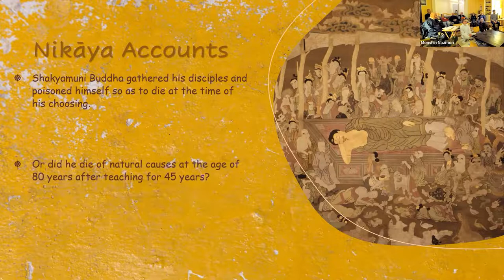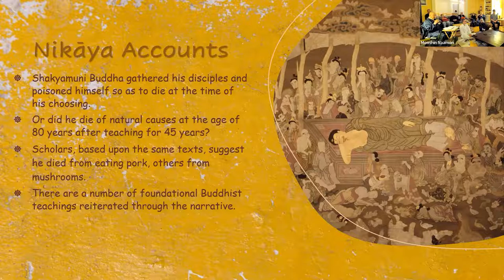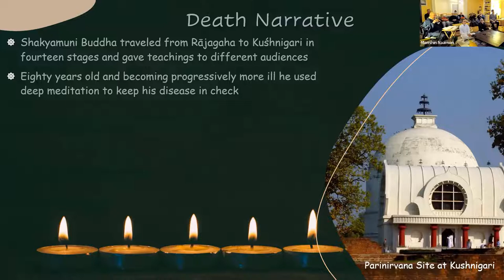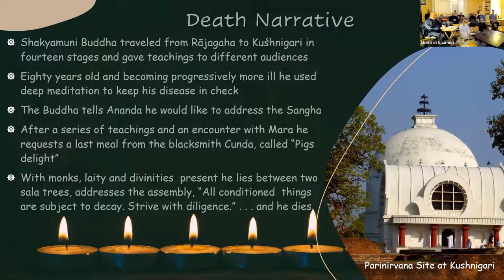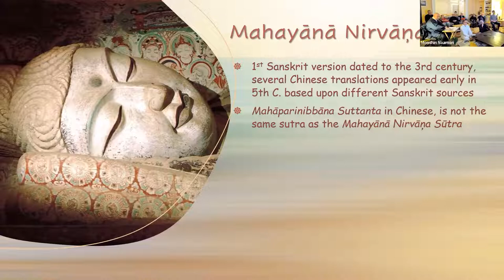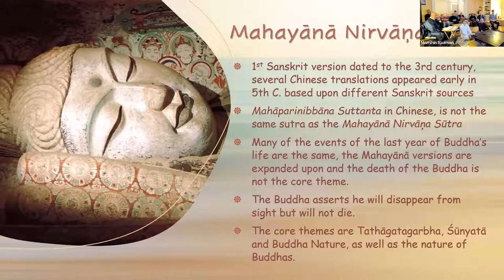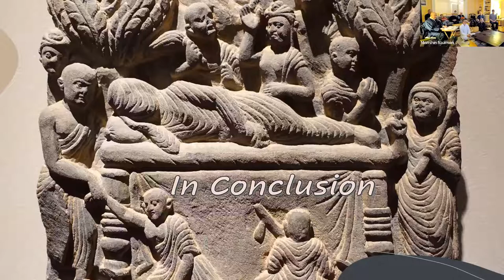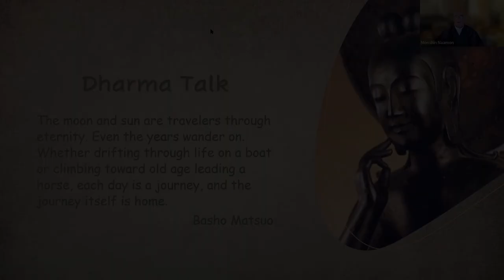February 16th 2022 - Śhakyamuni Buddha’s Parinirvāṇa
We observe the day in which the historic Buddha died. This is a celebration, rather than a memorial. Reverend Monshin also discusses some important distinctions between the Pali Mahāparinibbāna Sutta and the Mahayana Nirvana Sutra, which are two very different accounts of this event.

Svaha!